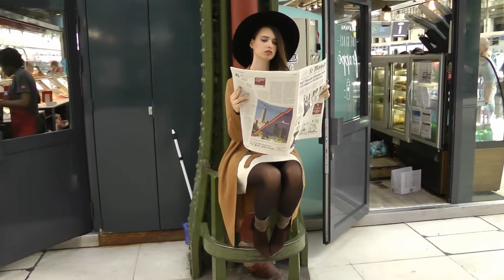Making Off Shooting Photo Elizabeth Stuart Automne-Hiver 2016/2017 Part II